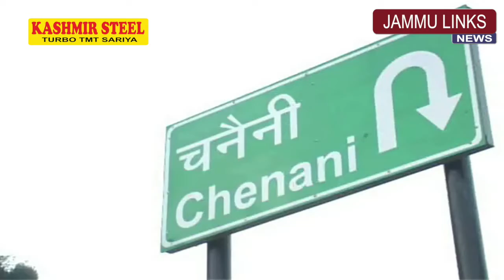Chenani Nashri tunnel to be renamed as Shyama Prasad Mukherjee Tunnel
JAMMU LINKS NEWS | The Centre Government has decided to rename India's longest road tunnel Chenani-Nashri tunnel as Shyama Prasad Mukherjee Tunnel as a tribute to Jan Sangh ideologue Shyama Prasad Mukherjee, who lost his life under mysterious circumstances for ‘Ek Vidhaan, Ek Pradhan, Ek Nishaan’ (One Constitution, One Head and One Symbol) in Jammu and Kashmir in 1953. This initiative was taken by Union Minister of State in Prime Minister’s Office (PMO), Dr Jitendra Singh, Union Minister for Surface Transport and National Highways, Nitin Gadkari has finally approved the proposal to name state-of-the-art Chenani-Nashri Tunnel on Jammu-Srinagar National Highway on the name of Mukherjee.